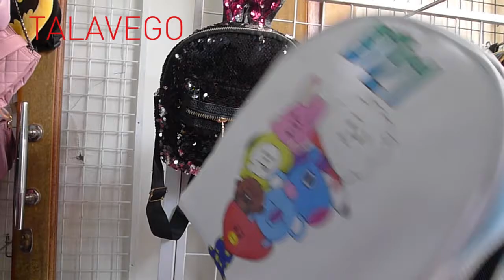HAUL TAS KEREN YANG BIKIN KAMU SUKA! | TALAVEGO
TAS keren yang satu ini bakalan bikin kamu mupeng bgt, ada berbagai macam bentuk dan motif warna dari tas karakter keren, tas pinggang keren sampe tas tenteng dan masih banyak lagi, yang pastinya rekomendet banget deh untuk kamu miliki, yakin gak pengen dengan tas ini?...
segera aja dapetin deh, sebelum kehabisan  tasnya!

Talavego